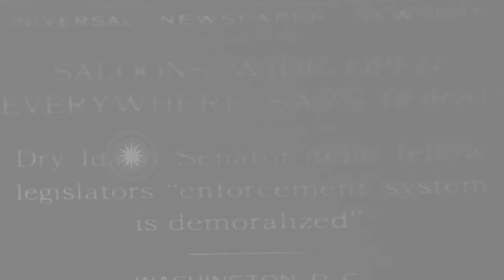US Senator William Edgar Borah tells fellow legislators "enforcement system is de...HD Stock Footage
US Senator William Edgar Borah tells fellow legislators "enforcement system is demoralized"in Idaho, United States.

Senator William Edgar Borah addresses legislators in the United States. In Idaho: United States Senator William Edgar Borah holds files and documents. He tells fellow legislators "enforcement system is demoralized". Men and women having drinks in a bar. In Everglades, Florida: Prohibition sleuths destroy 100 barrels of moonshine which they captured. Location: United States. Date: January 1, 1930.

57,000+ broadcast-quality historic clips for immediate download.